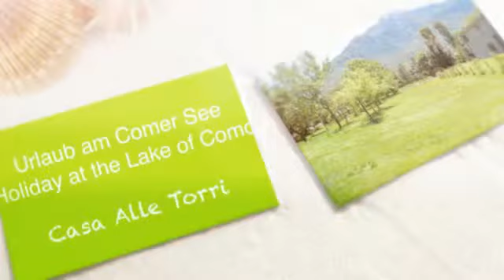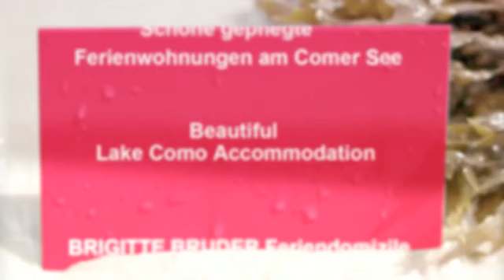Ferienhaus CASA ALLE TORRI - Urlaub am Comer See - Lake Como holiday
Moderne Ferienvilla für bis zu 4 Personen in Colico am Comer See mit Klimaanlage, grossem Garten und überdachter Terrasse mit schönem Blick ins Grüne - nur ca. 100 Meter vom See.